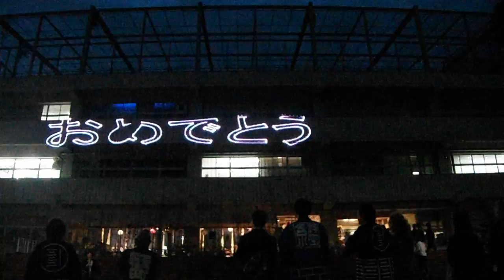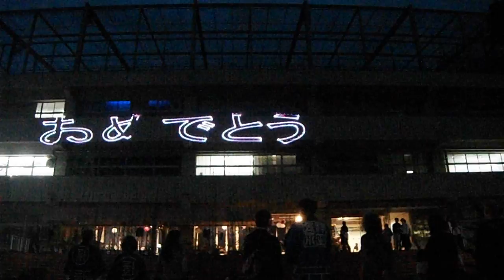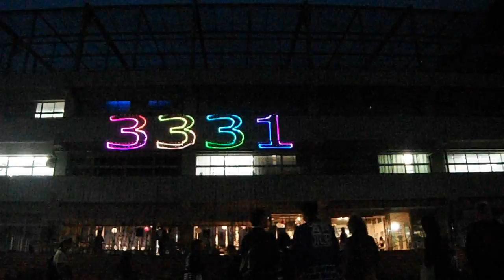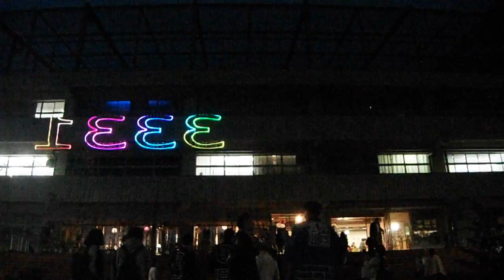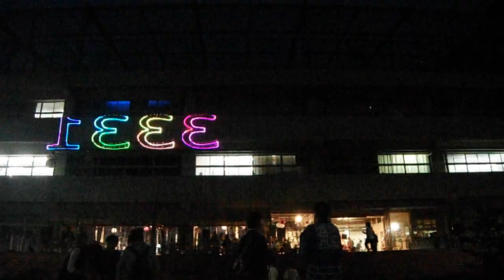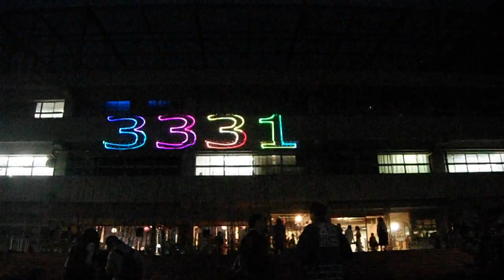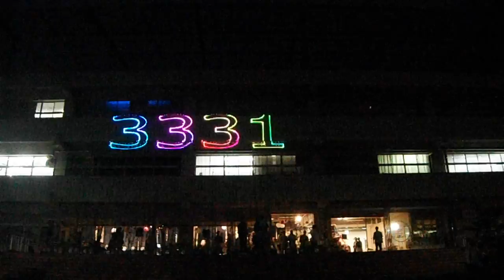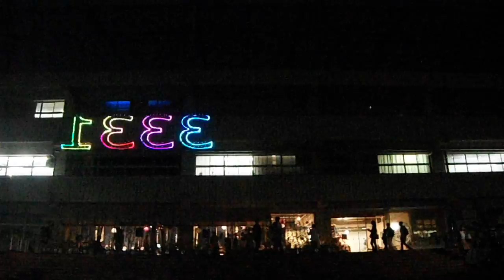DSCF2060レーザー・プロジェクションマッピングArts Chiyoda 3331終了後20161008